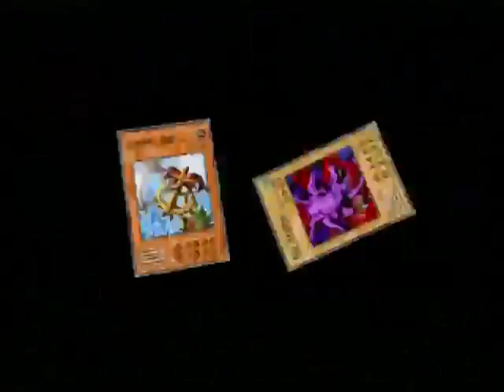yugioh duelest of the roses-kaiba version 1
i am using deck 1 you will see the full power of arsenal bug